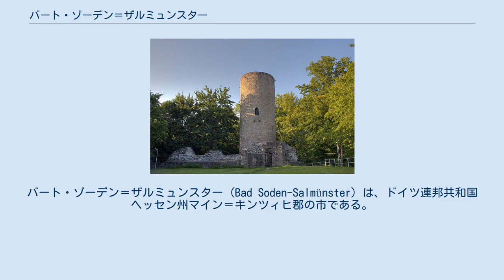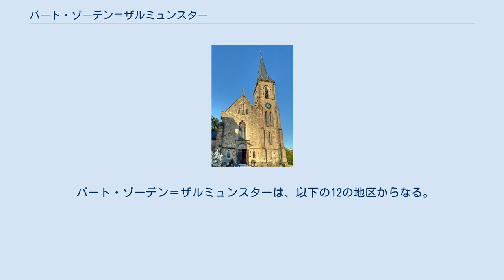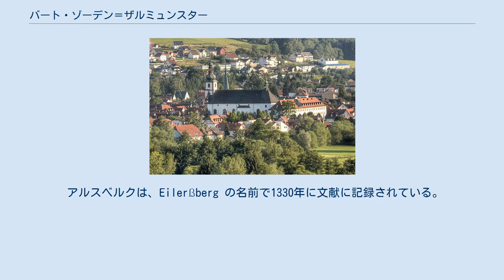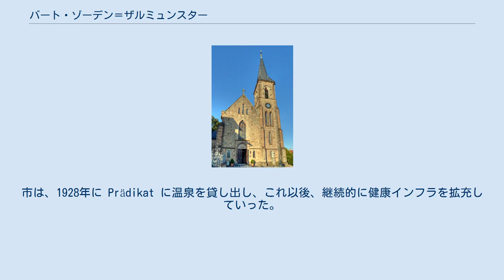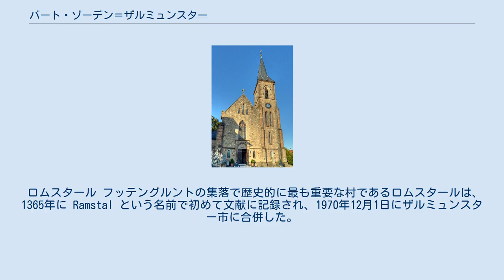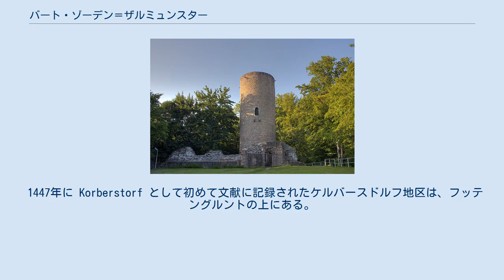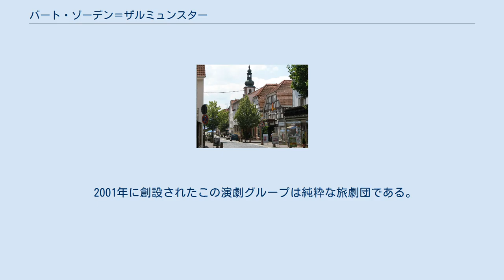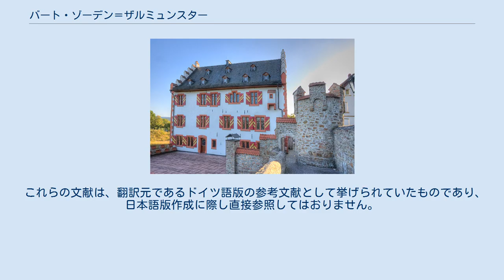バート・ゾーデン＝ザルミュンスター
バート・ゾーデン＝ザルミュンスター (Bad Soden-Salmünster) は、ドイツ連邦共和国ヘッセン州マイン＝キンツィヒ郡の市である。
キンツィヒ川の谷に位置し、シュペッサルト自然公園とホーアー・フォーゲルスベルクに囲まれている。
本市は、1974年にバート・ゾーデン市とザルミュンスター市とが、合併して成立した。
中核市区であるバート・ゾーデンおよびザルミュンスターの他、周辺市区のアール、アルスベルク、エッカルトロート、カトーリシュ・ヴィレンロート、ケルバースドルフ、メルネス、ロムスタール、ヴァーレルトの各地区からなる。
本市は、フランクフルト/ライン＝マイン大都市圏の一部をなしている。
 市の一部がシュペッサルト自然公園に含まれるにもかかわらず、この街は連邦アウトバーン A66号フルダ - フランクフルト線およびザルミュンスター駅を通して、人口集中地域であるライン＝マイン地区への交通の便が良い立地である。
市内には数多くの中規模企業や健康関連のサービス業者がある。
産業構造は、たとえば医薬品産業や自動車の研究開発分野で、平均以上に多くの職場で適切な雇用関係が保たれていることを示している。
 バート・ゾーデン＝ザルミュンスターは、保養・健康都市として多彩な健康施設を有している。
たとえば、2005年に建設されたシュペッサルト＝テルメや数多くの専門病院である。
1928年から市は効能を有する湯治場を運営している。
効能の源は、特に強い塩水泉にある。
バート・ゾーデン＝ザルミュンスターの源泉は、緩和と緊張の成分が効能を発揮する化学的な最低含量を何倍も超えていることを、源泉の研究は明らかにした。
 観光インフラは、民営、公営を問わず近年継続的に充実・拡張されている。
この街には年間のべ 405,377 泊（2009年12月31日現在）の宿泊客があり、日帰り客も増加傾向にある（2005年 - 2009年）。
 バート・ゾーデン＝ザルミュンスターは、シュペッサルト山地の北端からフォーゲルスベルク山地の南端にかけて位置している。
中核市区のバート・ゾーデンとザルミュンスターはキンツィヒ川の谷に位置する。
この街は、アウトバーン A66号線および鉄道のフランクフルト・アム・マイン - フルダ間の沿線にある。
 中規模中心のバート・ゾーデン＝ザルミュンスターは、ヘッセン州ダルムシュタット行政管区に属すマイン＝キンツィヒ郡の一部である。
 バート・ゾーデン＝ザルミュンスターは、北はビルシュタイン、東はシュタイナウ・アン・デア・シュトラーセおよび市町村に属さないグーツベツィルク・シュペッサルト（この中にアルスベルク地区が飛び地としてある）、南はバート・オルプ、西はヴェヒタースバッハおよびブラハトタールと境を接している。
メルネス地区は、それ以外の市域から離れた飛び地であり、西および北はグーツベツィルク・シュペッサルト、東はやはり市町村に属さないアウラの森地区（マイン＝シュペッサルト郡）、南をヨスグルントと境を接する。
 バート・ゾーデン＝ザルミュンスターは、以下の12の地区からなる。
 1972年まで独立した町村だったアールは、旧連邦道 B40号線沿いに位置している。
この道路は、アウトバーン A66号線が完成するまでは、フランクフルト・アム・マインからフルダに向かう幹線道路であった。
アールの住民は昔から行商や流通業で生活していた。
しかし、三十年戦争（1618年 - 1648年）、七年戦争（1756年 - 1763年）、ナポレオン戦争（1805年 - 1813年）では、進軍する軍勢による占領や掠奪に大いに苦しめられた。
 アールに関する最初の文献上の記録は1326年になされた。
1866年にシュリュヒテルン郡アールはプロイセン領となった。
1945年にこの郡は、アメリカ軍部の決定に従ってヘッセン州に属すこととなった。
 第二次世界大戦末期、この村は大きな危機に陥った。
ザルミュンスターおよびバート・ゾーデンから出発した戦車部隊がアールの村を占領した。
敗走したドイツ兵は、村の外側でシュタイナウに向かう戦車に対して射撃を行った。
この攻撃で1人のアメリカ兵が射殺された。
この攻撃がアールの住民からなされたと勘違いしたアメリカ軍はこの村を完全に抹殺することとした。
アールの破壊は復活祭の日曜日の18時と定められた。
住民は全財産を持ち、家畜を連れて近隣の町村に避難した。
この時、バート・ゾーデンで戦争捕虜とな...